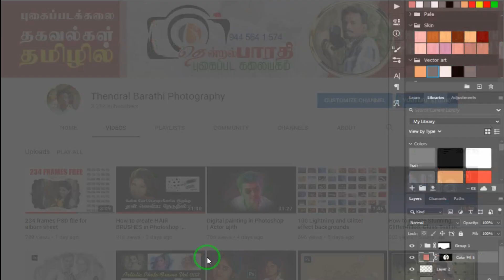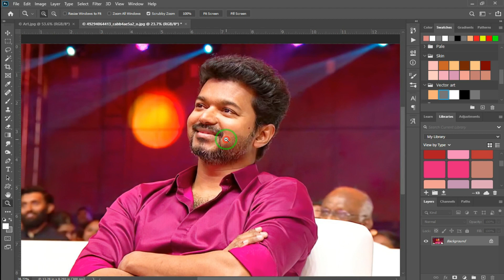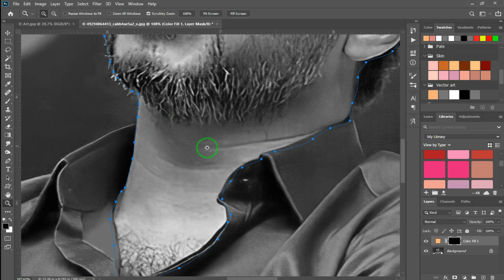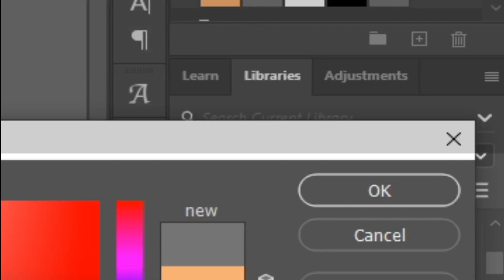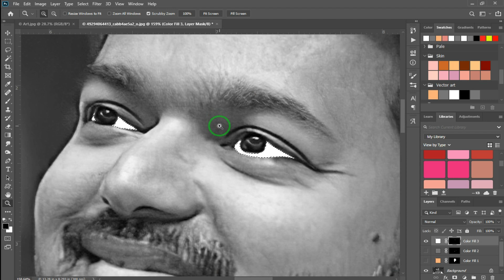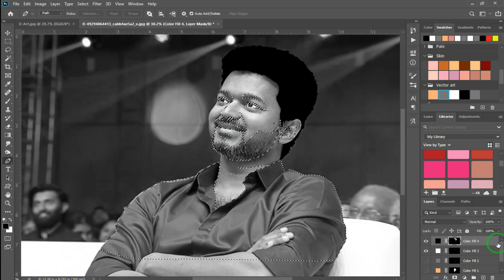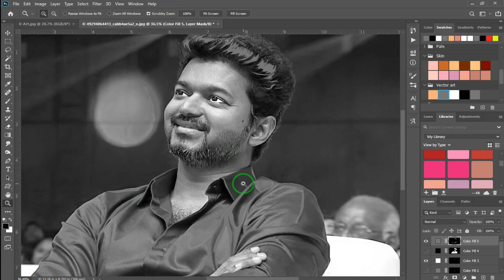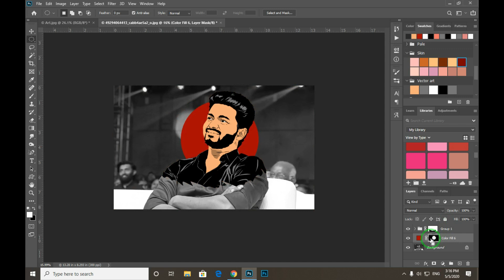Vector (Vexel) art with Pen tool in Photoshop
►இந்த காணொளி மூலம் Photoshopல் Pen tool பயன்படுத்தி Vector_art எவ்வாறு உருவாக்கலாம் என்றால் என்ன என்று தெளிவாக தமிழில் விளக்கியுள்ளோம்.